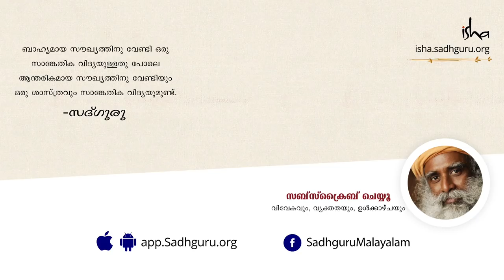ഞാനെന്തു കൊണ്ടാണ് സംഘര്‍ഷം അനുഭവിക്കുന്നത്? Why Am I Stressed? Anxiety | Sadhguru Malayalam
ഇന്നത്തെ ലോകത്ത് ആളുകള്‍ ഇത്രയധികം സംഘര്‍ഷത്തിലൂടെ കടന്നു പോകുന്നതെന്തു കൊണ്ടാണെന്നു സദ്ഗുരു നോക്കിക്കാണുന്നു.
എന്തു കൊണ്ടാണ് സംഘര്‍ഷത്തിലാവുന്നതെന്ന് ആളുകളോട് ചോദിച്ചാല്‍, പലരും പറയുക അവരുടെ ജോലി കാരണമാണെന്നാണ്. അവരുടെ അതിജീവനത്തിനു വേണ്ട എല്ലാ കാര്യവും ചെയ്തു കൊടുത്ത്, ജോലിയൊന്നും ചെയ്യേണ്ടെന്നു പറഞ്ഞാലും ആളുകള്‍ ജീവിതത്തില്‍ സ്വസ്ഥരാകുന്നില്ല.

ഒരു ഇന്ത്യന്‍ യോഗിയെ കാണാന്‍ ആഗ്രഹിച്ച ഒരു ഓര്‍ത്തഡോക്സ്‌ ബിഷപ്പിന്‍റെ കഥ പങ്കു വെച്ച്, നമ്മുടെ ജീവിതം നമ്മുടെ തന്നെ സൃഷ്ടിയാണെന്ന് അദ്ദേഹം വിവരിക്കുന്നു. നാം ശരിയായ കാര്യങ്ങള്‍ ചെയ്യുകയാണെങ്കില്‍ ആനന്ദം നമ്മുടെ സ്വാഭാവികമായ അവസ്ഥയായിരിക്കും. അല്ലെങ്കില്‍ ബോധപൂര്‍വ്വമല്ലാതെ കാര്യങ്ങള്‍ കൈകാര്യം ചെയ്ത്
നിങ്ങളുടെ ആന്തരികാവസ്ഥ സംഘര്‍ഷഭരിതമാകും.